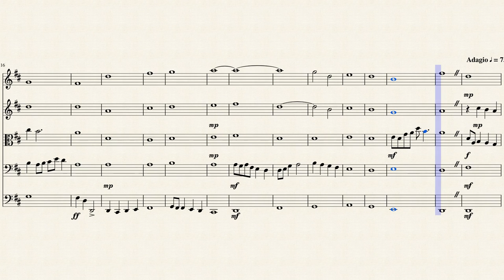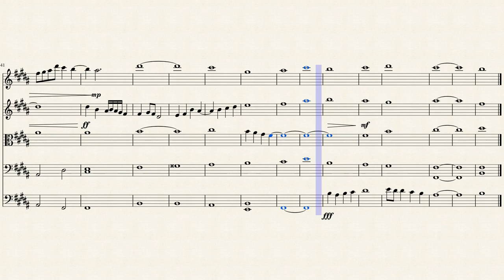Greener Pastures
Comments greatly appreciated.